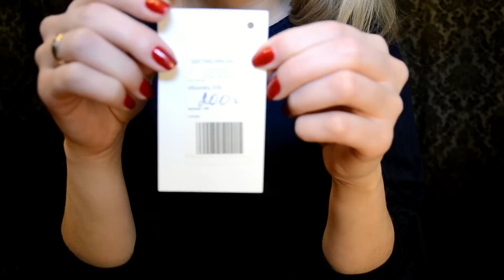ПОКУПКИ КОСМЕТИКИ И ОДЕЖДЫ | KATRINA BERRY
ЗАДАВАЙТЕ ВОПРОСЫ В INSTAGRAM - katrinaberry05
Самые бюджетные варианты одежды можно найти у них в офисе в Спб!!!

ЕЩЕ БОЛЬШЕ МОИХ ВИДЕО:

БОЛТАЛКА ОБО ВСЁМ: ОБ УХОДЕ ЗА СОБОЙ, О ЖИЗНИ, ОТНОШЕНИЯХ, МОИХ ВЕЩАХ И TAGи:

Привет, я Катя :) Спасибо что заглянули на мой канал! Здесь я делюсь своими обзорами на темы ухода за собой, косметики, покупок и пустых баночек, показываю свою жизнь и путешествия во влогах, откровенничаю на житейские темы, а так же делюсь кулинарными рецептами. Будьте со мной и будьте всегда в курсе! :))